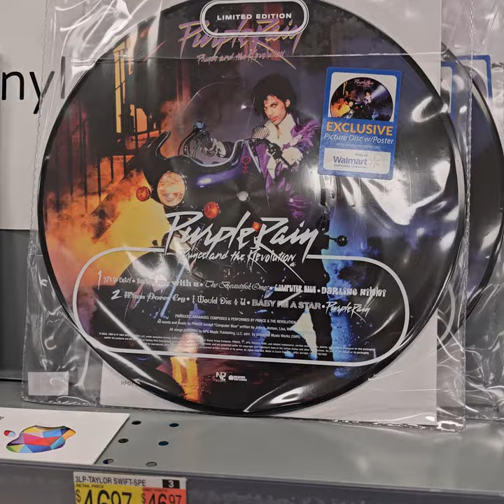Uh-OH - Should I Buy This?